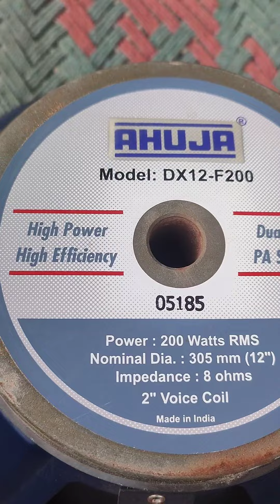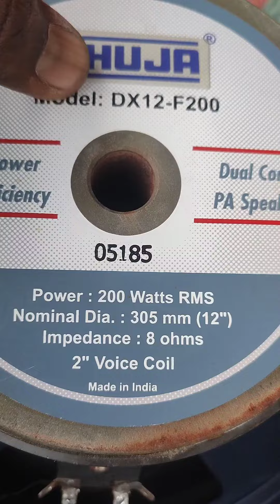Ahuja 200 Watt Full Range Spekar Fast View After 3 Years Use